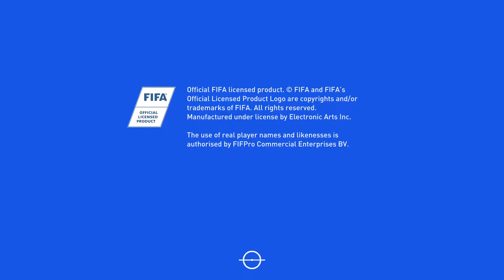CN VIPER VS GALAXY FIFA19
《FIFA 19》 2/11/2018

WITH MA YUN